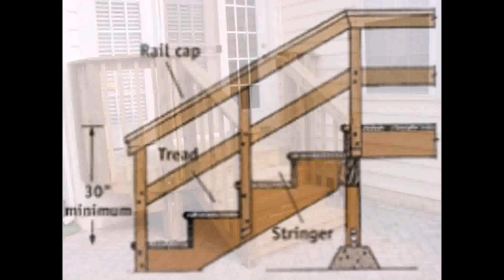Outdoor Wood Step Ideas